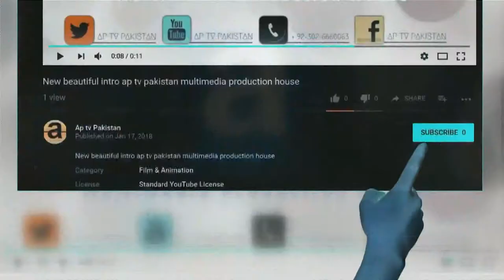New kalam 2018 - mian muhammad afzal - na der der hoween khawar way - ap tv pakistan